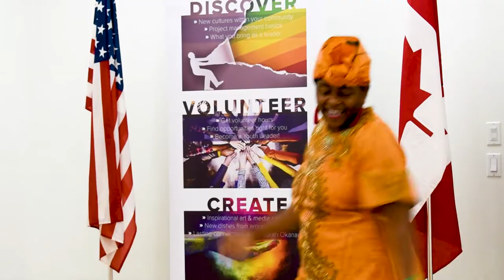Zumba Performance (OneWorld Festival 2022)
Sunshine Smiles Studio - Donna and Joelle Mbamy performing Zumba for SOICS OneWorld Festival 2022!

For more information on the OneWorld Festival and our participants

This particular performance takes inspiration from a fusion of traditional music and Afro beats including those from Joelle and Donna's home country Cameroon.

We, at SOICS, acknowledge that we hold our festival on the ancestral, traditional, and unceded territory of the Syilx People of the Okanagan Nation, and we are grateful to be here. This is a first step on our journey of learning the truth and working towards reconciliation. We are grateful to live, work, and learn here and we honour the Okanagan Nation who have always cared for these lands, water, and air and continue to do so today.

A special thank you to the following for sharing their story and providing a beautiful location to film: Sunshine Smiles Studio